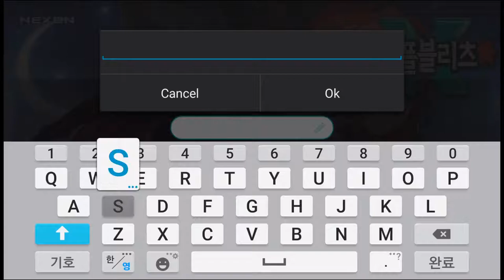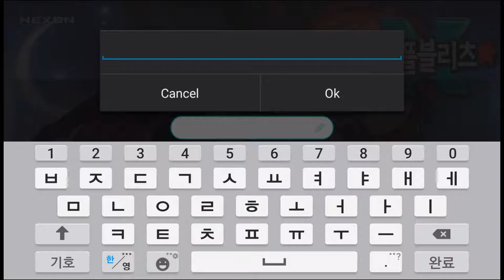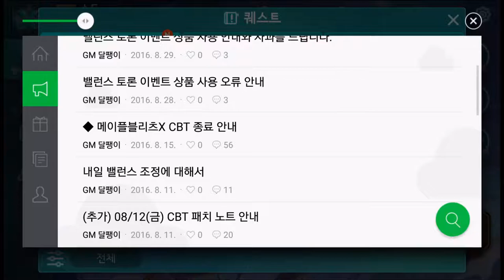[메이플 블리츠X] - 2차 CBT 튜토리얼, 바뀐 점 살펴보기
게임: 메이플 블리츠 X (Maple Blitz X)
드디어 1차 CBT에 이어서 2차 CBT가 시작되었습니다.
거의 반년 만에... 다시 테스트가 열렸 ㅠ 감격... 감격...

테스트 모집 기간은 4월 11일부터 19일까지
테스트 기간은 4월 20일부터 26일까지 밖에 안되니
어서 빨리 신청하시길 바래용!

위의 해당 홈페이지에서 사전예약을 통해
플레이가 가능하고, 안드로이드만 해당이 된다는 점~